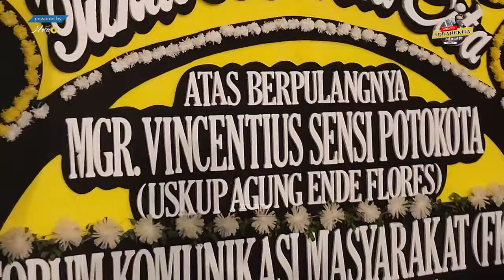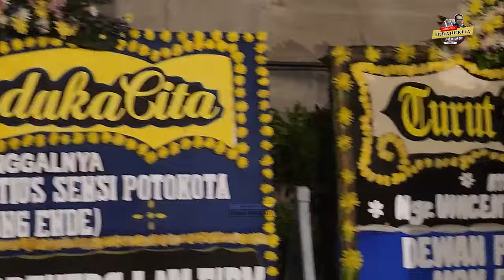Selamat Jalan Yang Mulia Mgr. Vincentius Sensi Potokota - Uskup Agung Ende -Podcast ORANGKITA Eps91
Ribuan Umat Sambut dan Jemput Jenazah Mgr. Vincentius Sensi Potokota
Host: Ferdinandus Setu
Motto, Biografi dan Perjalanan Karya Uskup Agung Ende Mgr Vincentius Sensi Potokota
Uskup Agung Ende, Mgr. Vincentius Sensi Potokota meninggal dunia, Minggu 19 November 2023 di Rs Carolus Jakarta.

Mgr. Vincentius lahir pada 11 Juli 1951 di Saga, Detusoko, Ende, Nusa Tenggara Timur, Indonesia. Ia merupakan seorang tokoh agama Katolik yang berpengaruh. Potokota merupakan Uskup Agung Ende dari tahun 2007 hingga kematiannya pada 19 November 2023.

Uskup Sensi begitu ia akrab disapa memulai perjalanan kariernya di dunia imamat pada 11 Mei 1980, ditahbiskan menjadi imam diosesan Keuskupan Agung Ende. Dirinya dikenal dengan motto "Tetapi bukan kehendakku yang terjadi melainkan kehendak-Mu," ia memimpin dengan ketulusan dan komitmen terhadap panggilan keagamaan
Setelah perjalanan yang panjang dalam karya pastoral, ia menjadi Uskup Maumere pada 14 Desember 2005, di mana ia menerima tahbisan episkopal pada 23 April 2006. Selanjutnya, terpilih menjadi Uskup Agung Ende pada 14 April 2007 setelah wafatnya Mgr. Longinus da Cunha, dan diinstalasi pada 7 Juni 2007.

Mgr. Sensi Potokota terlibat dalam banyak upacara penahbisan dan penunjukan uskup lainnya di wilayah Indonesia, menunjukkan perannya yang aktif dalam pengembangan dan pembinaan gereja Katolik di wilayah tersebut.

Ia bertindak sebagai Uskup Penahbis Utama dalam penahbisan Uskup Denpasar, Silvester Tung Kiem San pada 19 Februari 2009. Ia kemudian menjadi Uskup Penahbis Pendamping bagi Mgr. Edmund Woga CSsR sebagai Uskup Weetebula pada 16 Juli 2009 dan bagi Mgr. Hubertus Leteng sebagai Uskup Ruteng pada 14 April 2010.

Selain tugas-tugas liturgisnya, Uskup Sensi juga aktif dalam advokasi lingkungan hidup. Ia mendorong umatnya untuk menolak tambang di lingkungan Nusa Tenggara karena dampaknya yang merusak lingkungan.
Mgr. Vincentius Sensi Potokota meninggal dunia pada 19 November 2023 di usia 72 tahun di Rumah Sakit Santo Carolus, Paseban, Senen, Jakarta Pusat, DKI Jakarta, Indonesia.

Kematian beliau merupakan kehilangan yang besar bagi jemaat Katolik, yang telah dipimpinnya dengan penuh dedikasi dan ketulusan selama bertahun-tahun. Dalam sakitnya, Uskup Sensi dilanda sakit dan harus mendapatkan perawatan di rumah sakit.

Tak sedikit pihak yang menyampaikan salam duka atas berpulangnya Mgr. Sensi Potokota, demikian sapaannya akrabnya.

Melalui peran dan dedikasinya sebagai pemimpin agama, Mgr. Sensi Potokota meninggalkan jejak yang dalam dalam pengabdian kepada gereja dan masyarakat. Kehidupannya yang penuh dengan dedikasi dan pengabdian akan terus dikenang oleh banyak orang yang diinspirasi oleh ajaran dan karyanya.

Artikel ini telah tayang di Tribunflores.com dengan judul Moto, Biografi dan Perjalanan Karya Uskup Agung Ende Mgr Vincentius Sensi Potokota,

Uskup Agung Ende Meninggal
Perjalanan Karya Uskup Agung Ende
Sosok Mgr Vincentius Sensi Potokota
Riwayat Hidup Mgr Vincentius Sensi Potokota
Profil Mgr Vincentius Sensi Potokota
Tribun Flores.com

Playlist Podcast ORANGKITA

• PODCAST
FSetu Foundation

Terima kasih atas dukungannya basodara semua. Tuhan Berkat.